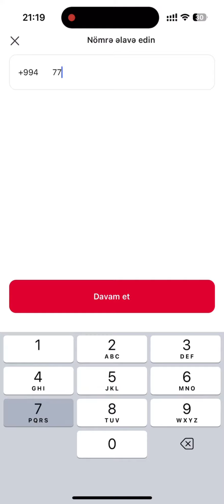Pulsuz SMS göndərmək (Ətraflı izah)